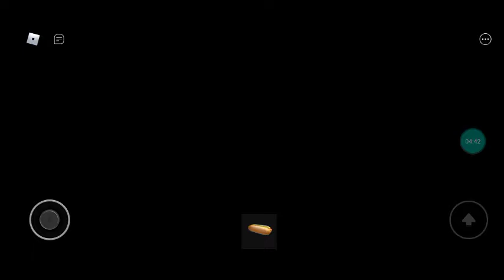submarine [Story]in Roblox